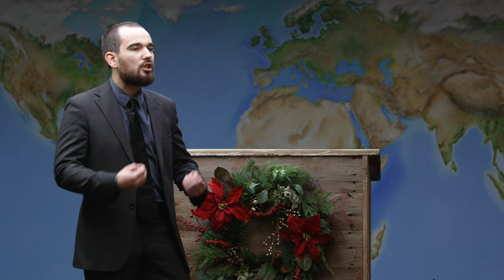Offenbarung 9 – Vers für Vers – Der Schlund des Abgrunds (Br. Anselm Urban – Predigt vom 23.12.2023)